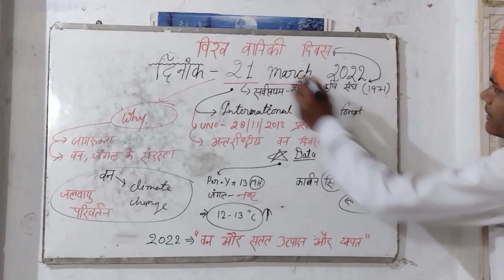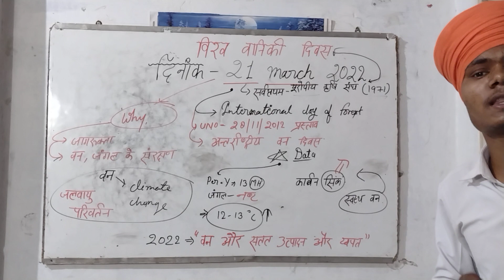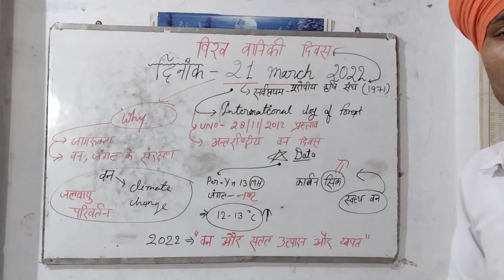21 march 2022 ///International day of forest @@@@